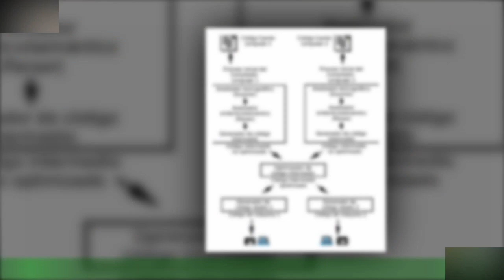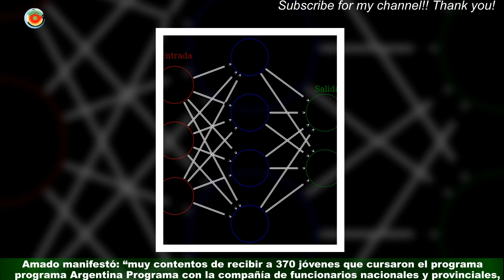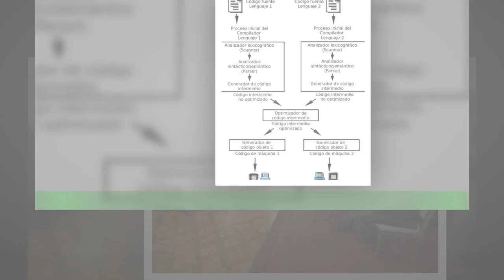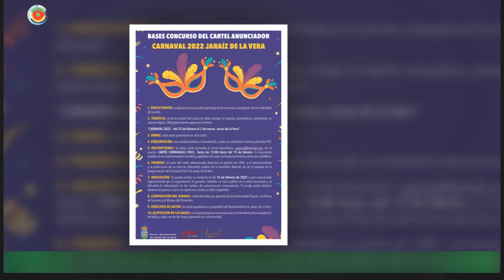Importante reconocimiento a formados en programación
OWL CARROUSEL En el marco del programa federal de formación Argentina Programa 4. 0, el Gobierno de Tucumán junto a Nación hizo entrega de tarjetas de débito precargadas con $150 mil para que jóvenes tucumanos que aprobaron una capacitación en programación puedan adquirir computadoras para trabajar a partir de los conocimientos impartidos. En Casa de Gobierno, el vicepresidente de la Legislatura, Regino Amado, en representación del gobernador,